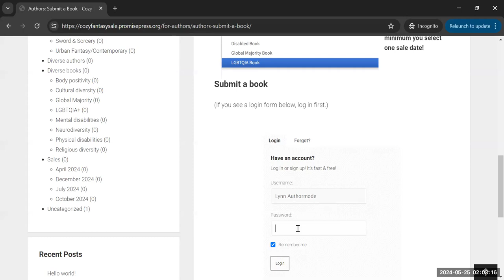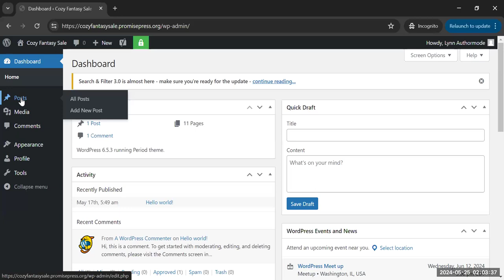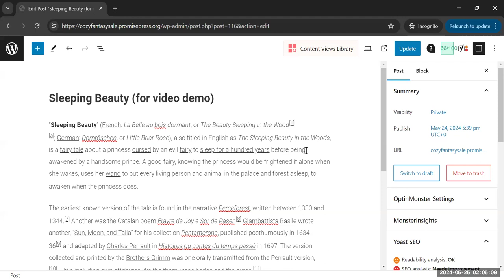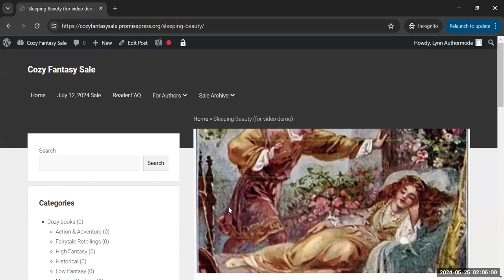Cozy the Day Away Sale-How to edit an existing book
How to edit, remove, or change the visibility of a book you've submitted for the Cozy the Day Away Sale subdomain